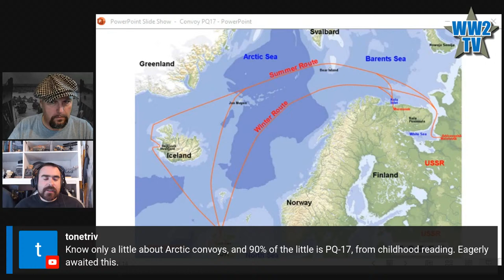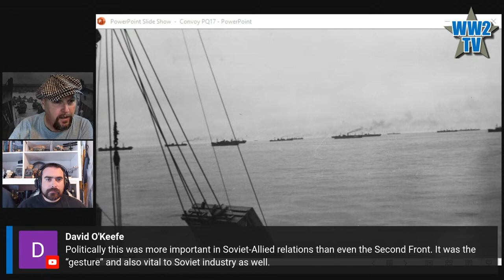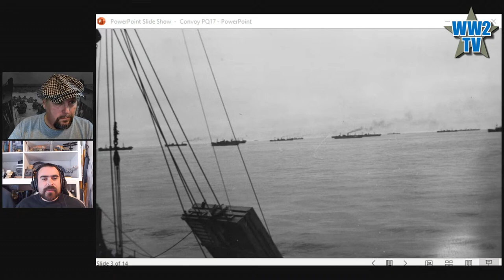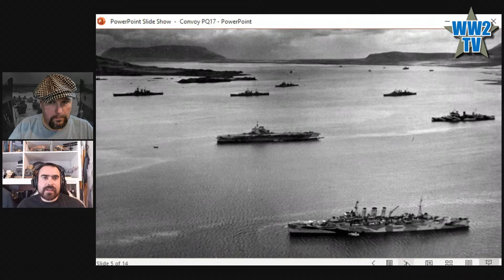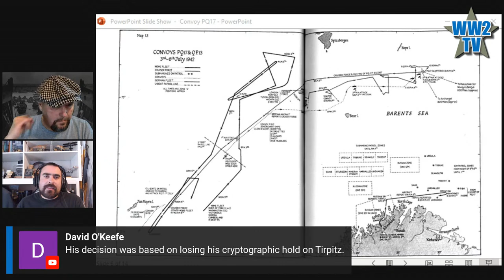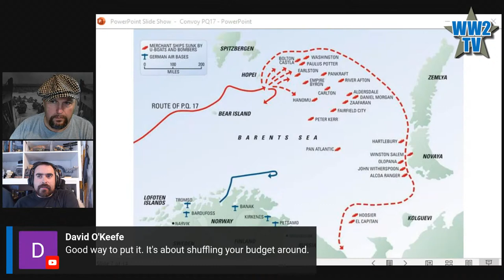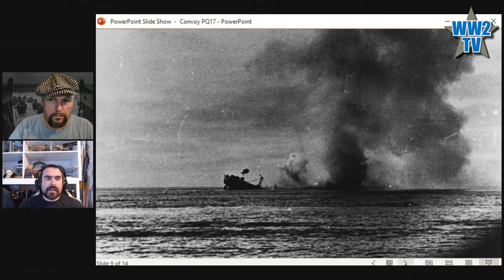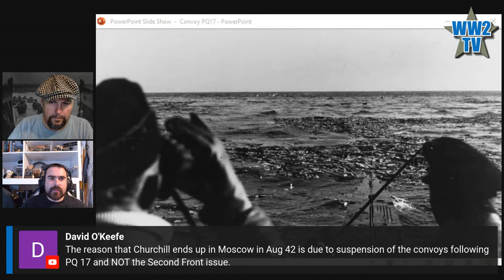The Catastrophe of Convoy PQ-17 (Arctic Convoy) - With Drachinifel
The Catastrophe of Convoy PQ-17
With Drachinifel
Part of Battles at Sea Week

PQ 17 was the code name for an Arctic convoy that departed from Hvalfjord, Iceland, for the port of Arkhangelsk in the Soviet Union On 27 June 1942. The convoy was detected by German forces on 1 July, after which it was shadowed continuously and attacked repeatedly by aircraft and submarines over the course of a week. The German success was possible through signals intelligence (SIGINT), cryptological analysis, and because the Allied escorts were withdrawn to counter a notional German surface threat, supposedly including capital ships.

My guest today is Drachinfel, who is is a legend on YouTube with over 250,000 subscribers to his excellent Naval History channel